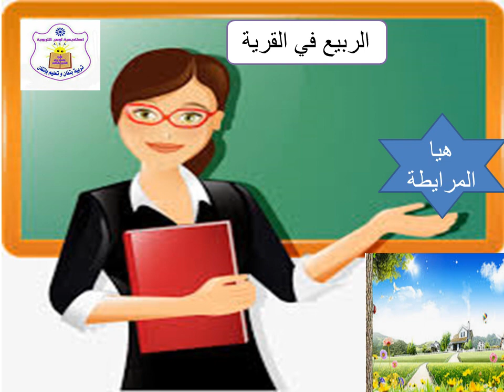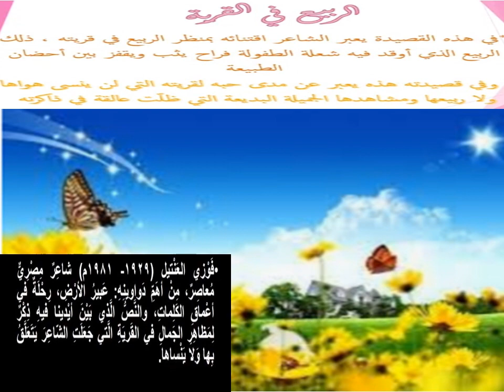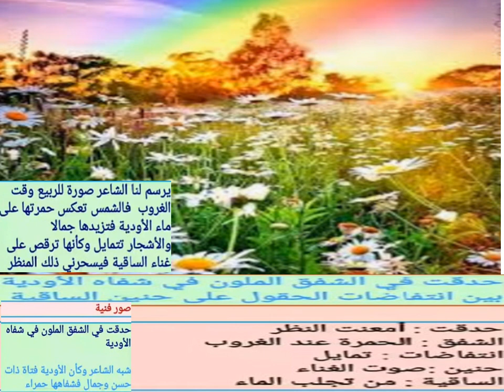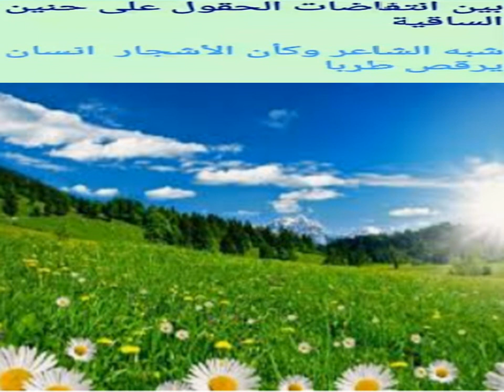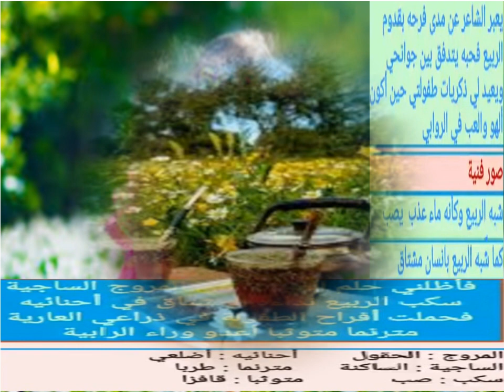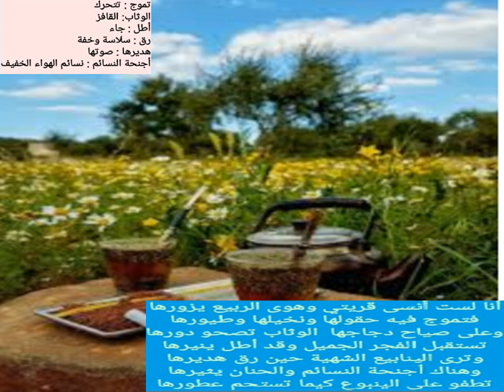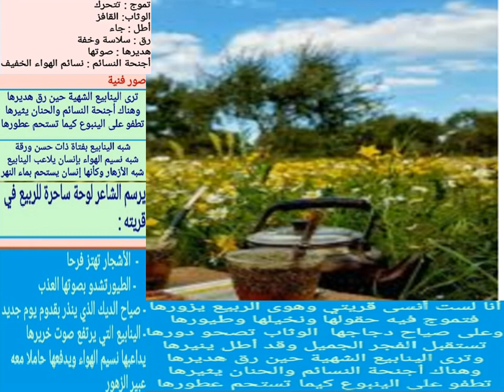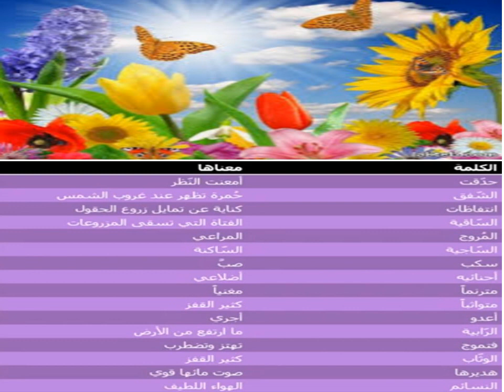الربيع في القرية الصف السابع اللغة العربية المعلمة هيا المرايطة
روضة و مدارس أكاديمية أوس التربوية
المعلمة هيا المرايطة
الربيع في القرية الصف السابع اللغة العربية